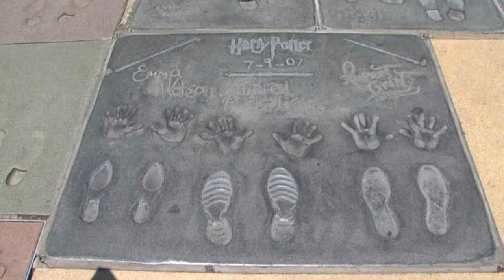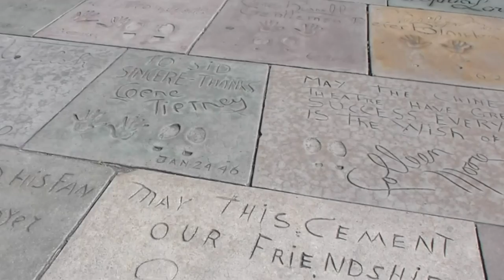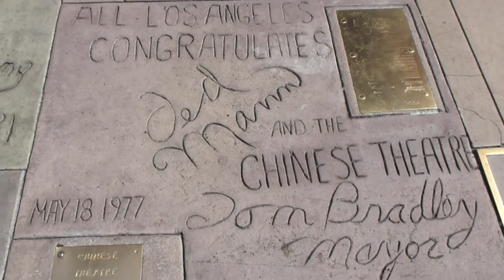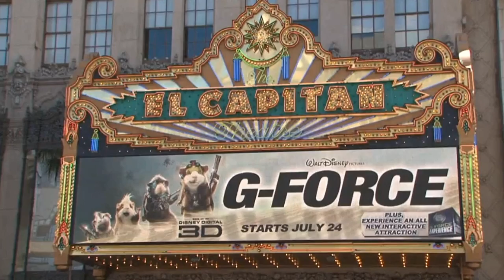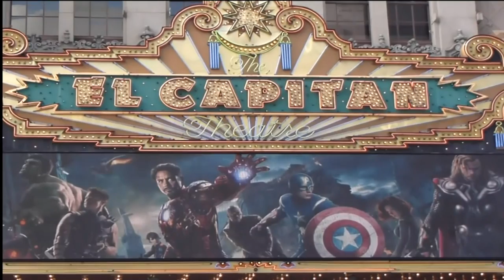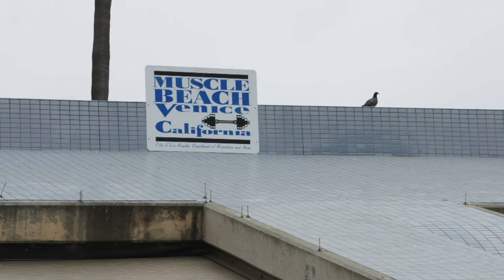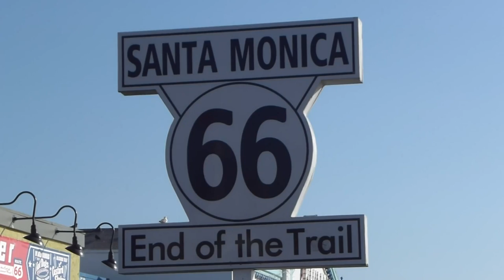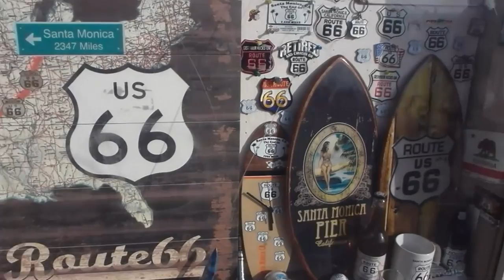USA Grand Ouest Américain - En voiture - Partie I - The California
Hollywood, la capitale du 7ème art qui fait rêver les cinéphiles du monde entier.

C'est en 1908 que Los Angeles est devenue la ville du cinéma car son climat favorisait tout naturellement le tournage des films de l'époque pour la plupart réalisés en extérieurs et ceci tout au long de l'année.
Hollywood Sign', d'une hauteur de 15 mètres, il a été placé au sommet du Mont Lee au cœur des Hollywood Hills en 1923, dans le cadre d'une campagne promotionnelle pour un développement immobilier appelé Hollywoodland.

Découverte de Sunset Boulevard, le « Boulevard du Crépuscule ». C'est la principale artère d'Hollywood et aussi la plus animée avec le « Walk of Fame » (promenade des célébrités) où des plaques en bronze encastrées dans le trottoir rappellent le passage des comédiens célèbres, et le fameux Mann's Chinese Theatre où le hall d'entrée est couvert des empreintes de mains et de pieds de plus de 150 stars du cinéma.

Découverte de Beverly Hills et Rodeo Drive avec ses somptueuses villas où vivent les célébrités.
Des piscines! Des étoiles du cinéma!
Le caractère mystique de Beverly Hills prenait une grande place dans l'imaginaire collectif bien avant que Julia Roberts ne joue le rôle d'une jolie femme aux prises avec des problèmes le long de Rodeo Drive dans Pretty Woman.
Même si la ville a une superficie inférieure à 15 kilomètres carrés, ses gracieux bâtiments espagnols, ses vastes rues parsemées de palmiers, ses demeures gigantesques et ses magasins follement coûteux laissent une impression plus grande que nature.

Venice Beach, vous ferez la découverte de la communauté riveraine hétéroclite et fascinante de Venice, fondée en 1905 par Abbott Kinney, qui y voyait une Venise en Amérique. Kinney l'a dessinée avec des canaux, une architecture italienne et des gondoles authentiques importées, qui ont depuis longtemps disparues.
Même si les canaux existent toujours, ils sont loin d'être aussi remarquables que la célèbre promenade pavée de 4 km qui longe les plages de sable blanc de Venice Beach.
C'est là que battait le cœur du mouvement hippie des années 60 à L.A. et ces vibrations bohèmes sont encore palpables aujourd'hui.
Avec ses cafés abordables et ses kiosques où vous pouvez acheter des vêtements tendances, des lunettes de soleil et des tatouages temporaires, il s'agit d'un véritable carnaval humain où les musiciens de rue, les patineurs, les zonards, les jolies filles en bikini et les drôles de types de Californie du Sud paradent sans cesse.
Muscle Beach, haut lieu de l'haltérophilie célèbre depuis toujours, accueille encore aujourd'hui de jeunes enthousiastes prêts à faire concurrence à « Ahhh-nuld » Schwarzenegger.

Santa Monica, ce lieu de prédilection depuis 1909, de nombreux manèges de foire classiques, des boutiques de souvenirs faits en coquillage et, par-dessus tout, une grande roue authentique de 1930 en bois, dont tous les amateurs du film The Sting se souviendront...

A suivre et voir la Partie 2, le Grand Canyon ...

Grand ouest Américain - mai 2012 - Vidéo n°1
Pierrick B.